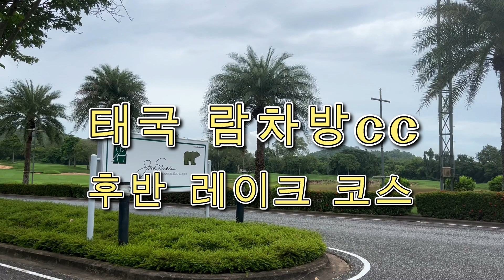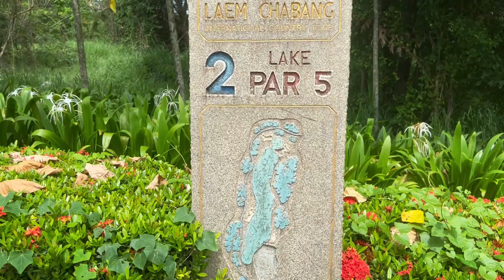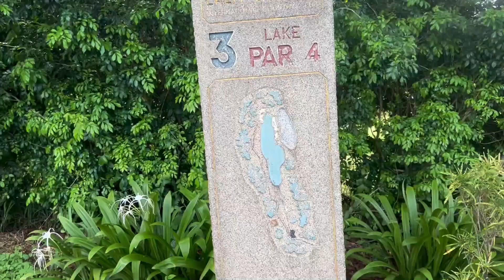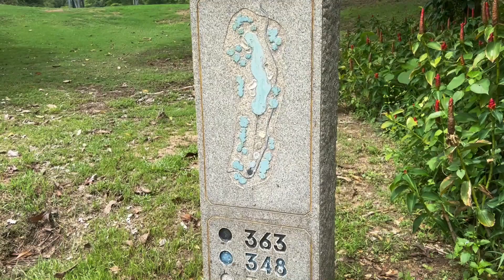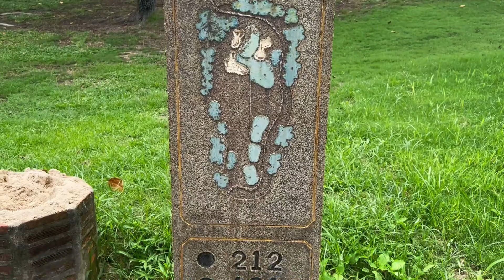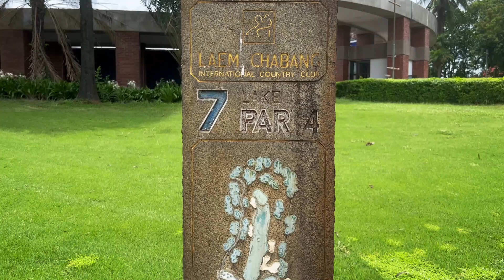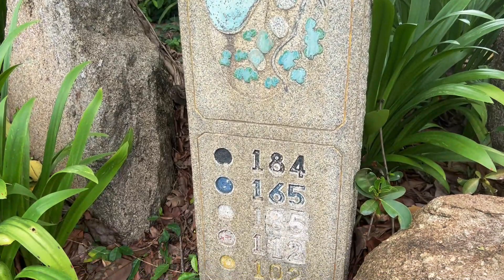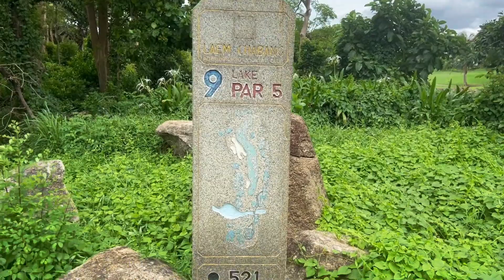태국 람차방CC 레이크코스 골프라운드 LeamChabang International Country Club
태국 람차방cc 후반 레이크코스 골프라운딩~!